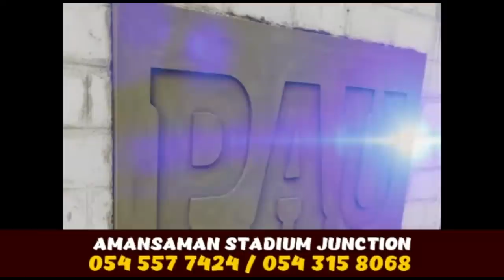WAO😳ADAM'S FIRST SON CAIN IS ALIVE-AJAGURAJAH.